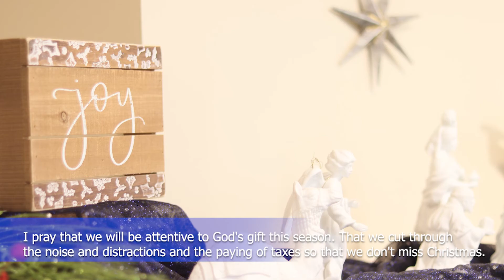Part 1. Distractions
"Missing Christmas"
Luke 2:1-7
Rev. Scott Simpson